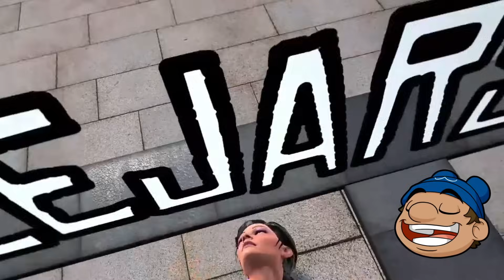Mi Primo es KARATECA en Realidad Virtual - RBPLAYING